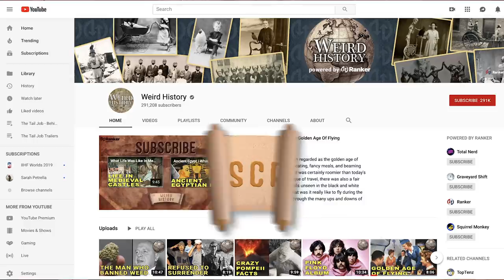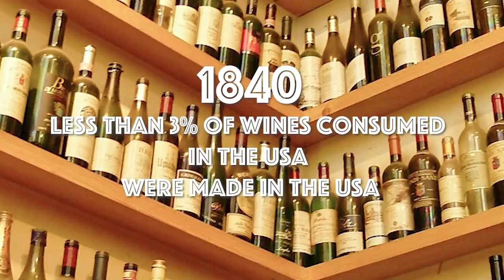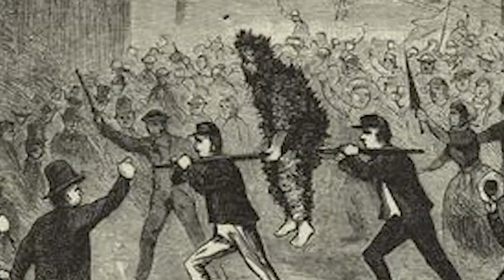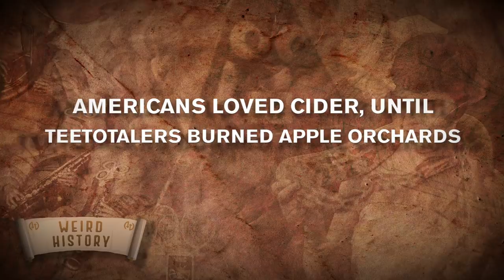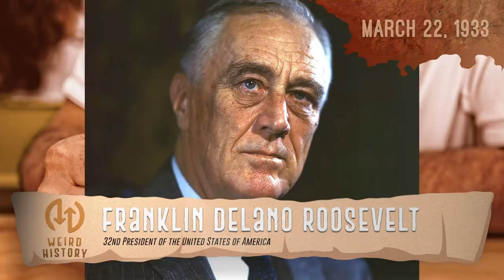What Americans Boozed On Throughout History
The history of alcohol in America, from colonial cider drinkers to prohibition hooch smugglers, shows the lengths Americans went for their booze. Some cowboys were said to be so desperate at the saloons they threw back a mixture of gin and strychnine, while some speculate that the Pilgrims landed on Plymouth Rock in winter because they ran out of beer. In the late 19th century, Americans flocked to bars to try new, exciting cocktails, while German immigrants popularized a new style of beer.